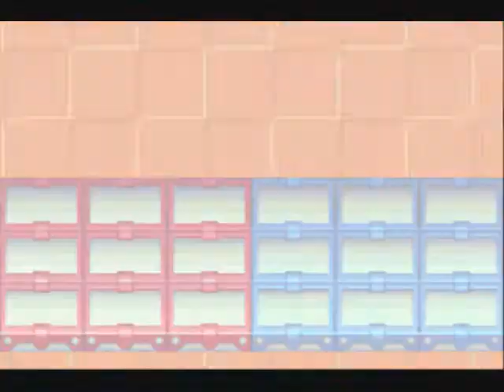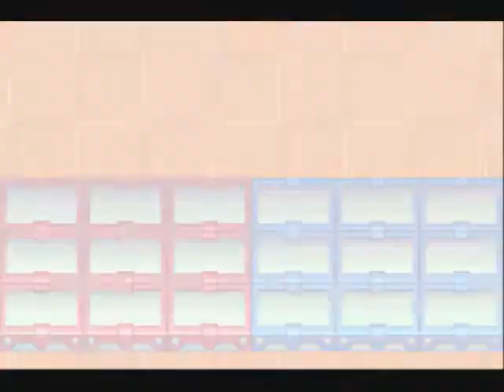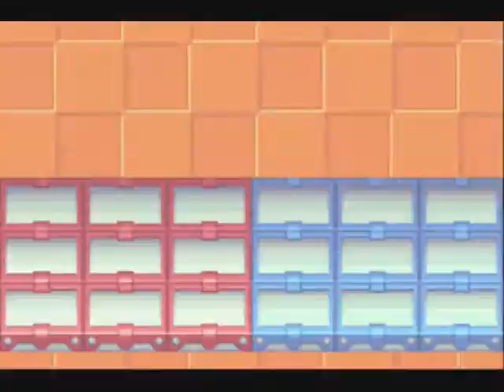Megaman Battle Network 2 10 - Dave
More canteen networks to get through, more enemies to face.